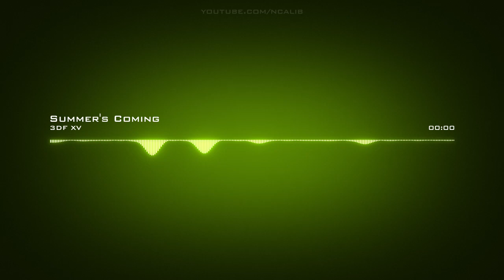3DF XV | Summer's Coming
Artist: 3DF XV | Track: Summer's Coming